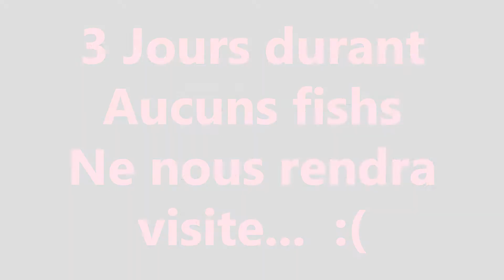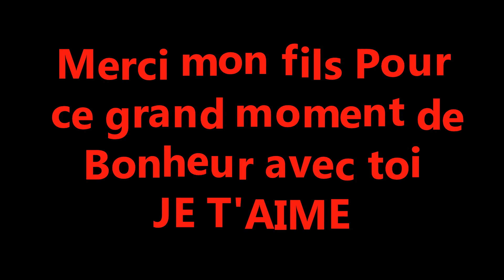Lac Du Bourdon Session carpe mi Mars 2016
Session semaine 11 au lac du bourdon, du cotée de la calanque ou nous ferons du lundi matin au vendredi, une session de 5 jours et 4 nuits très difficile autant coter pêche, que de par la grande fraîcheur des nuits ou nous enregistrerons 3 nuit négative, dont une a -6°... La finalité fut heureuse, puisque nous feront tout de même 2 fishs lors de la dernière soirée, une miroir, et une commune ... The Lake of the BOURDON Is Magic :P